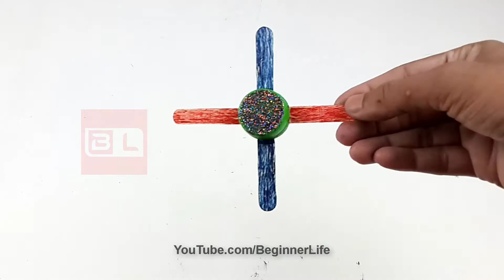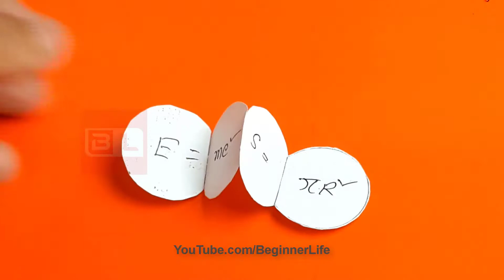3 Simple Life Hacks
3 Simple Life Hacks you should know!
Today I'm gonna show you 3 Simple Life Hacks! I hope you enjoy!.